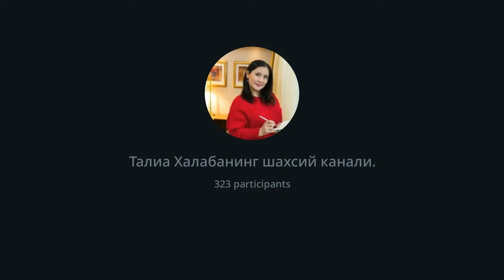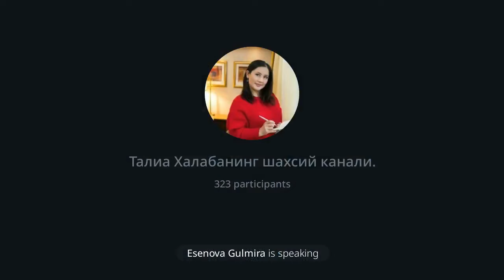"Ўзимни айблашдан тўхтадим"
📌 Ўғил бўлиб туғилмаганидан афсусланиш, аёлликни қабул қила олмаслик
📌 Акадан хафачилик ортидан турмуш ўртоқ билан муносабатларнинг яхши эмаслиги
📌 Ички айбловлар ва бу блокларнинг ташқи дунёда акс этиши
📌 Лойиқлик дастурининг йўқлиги, даромад бўлсада, ўзи учун пул сарфлай олмаслик
📌 Қайнона-қайнотадан хафачиликлар сабаб ўз устида ишлашга қарор қилган бу ўқувчимиз ҲОЗИР ҚАНДАЙ ҲОЛАТДА экани сизга қизиқми?

Унда бу эфирни албатта томоша қилинг. Эфир техник носозлик сабаб қисқа бўлган бўлсада сизга жуда керакли англашлар бера олади.

‼️ Бу ўқувчимиз ҳам сиз ҳозир турган нуқтада ўз устида ишлаши кераклигини англади, тренингга ёзилди ва дарсларни бажариб ЎЗ УСТИДАН ҒОЛИБ БЎЛА ОЛДИ.

ДЕМАК сиз ҳам уддалай оласиз. Сизни "Илоҳий аёл-11" тренингида кутамиз.